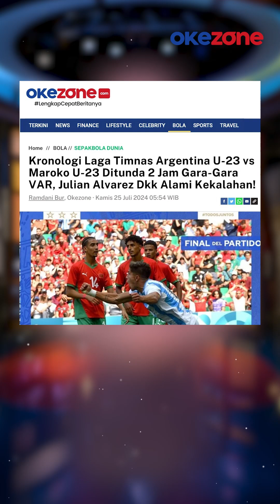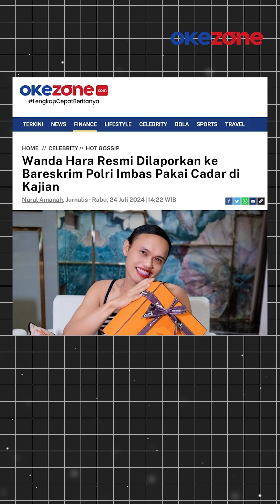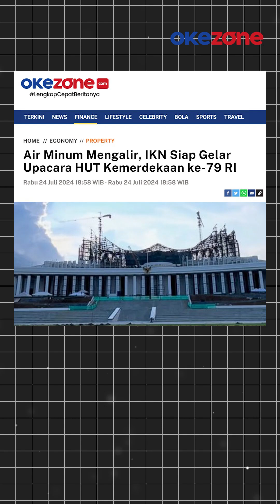Okezone Flash: Persiapan HUT RI di IKN hingga Diabetes Anak Naik 80 Persen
Okezone Flash hari ini menampilkan 5 berita terhangat Okezone. Mulai dari kabar persiapan HUT RI di IKN yang sudah ditunggu-tunggu.

Hingga, ancaman Diabetes yang naik 80 persen pada anak dalam 13 tahun terakhir. Semuanya akan dibahas lebih lengkap dan cepat beritanya dalam Okezone Flash hari ini.